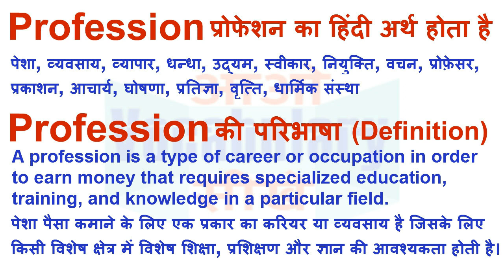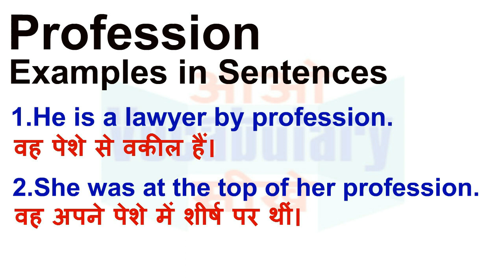Profession Meaning in Hindi | Profession Definition | Profession Ka Matlab Kya Hota Hai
Profession का हिन्दी मतलब
Profession का हिन्दी अर्थ, Profession की परिभाषा,
Profession का अर्थ हिन्दी में, Profession का इंगलिश अर्थ, Profession का उच्चारण और उदाहरण वाक्य। Profession का हिन्दी मीनिंग, Profession का हिन्दी अर्थ, Profession का हिन्दी अनुवाद